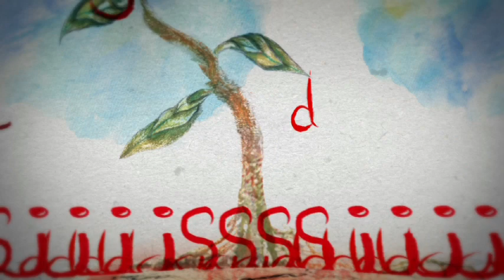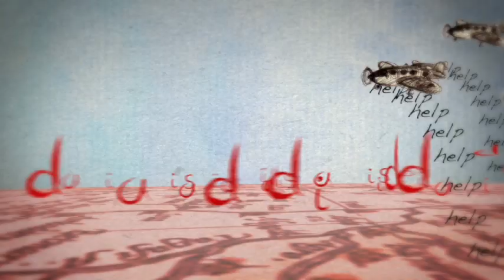Fighting AIDS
Recreating in a metaphorical way the terrible fight against AIDS is the message of this short animated short whose music and drawings are made by Luis de Arquer.